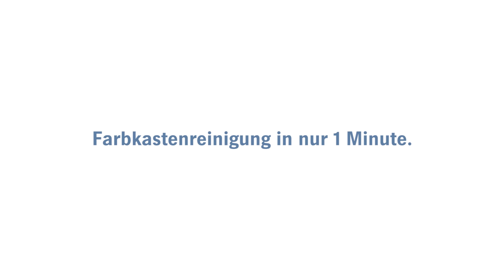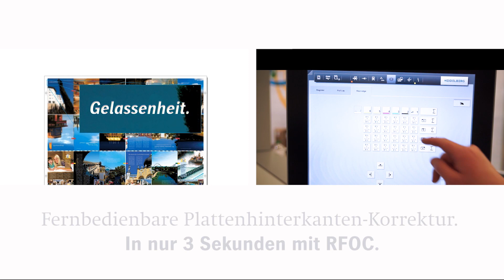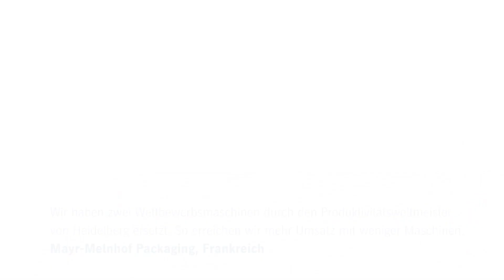Peak Performance im Großformat. Speedmaster XL 145 und XL 162.